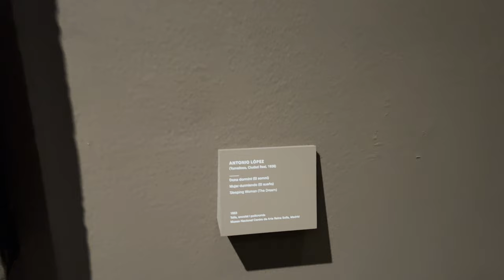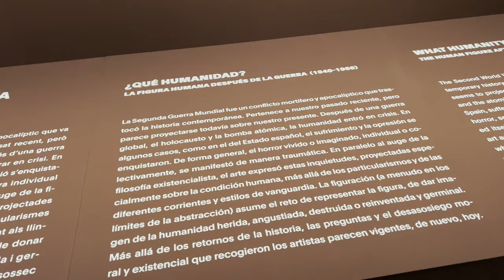Quina Huma Nitat Exhibition - Museu d'Art de Catalunya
The National Art Museum Catalunya is a fantastic spot in Barcelona, Spain! Get ready for an art extravaganza featuring Catalan art from the Romanesque period to the early 20th century. Marvel at impressive collections of paintings, sculptures, decorative arts, and more.

What humanity? The human figure after the war (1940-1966)

Post-war art. Works by leading Catalan, Spanish and international artists from 1940 to the mid 1960s pose questions on a topical issue: art for survival.

What humanity? The human figure after the war (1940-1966) brings together close to a hundred works that address the subject of the human figure and human condition faced with the uncertainties, changes, failures, and hope brought about by the Second World War and its prologue, the Spanish Civil War.

The exhibition offers a cross-cutting view of post-war art, a period marked, among others, by existentialist philosophy, but which goes beyond this intellectual framework to reflect the spirit of the time shared by different cultural imaginaries.

Following a world war, the holocaust and the atomic bomb, humanity entered a crisis and art expressed these concerns, particularly projected onto the human condition. Figuration  -often on the thresholds of abstraction - then takes on the challenge of representing the figure, of creating the image of a humanity wounded, distressed, destroyed or reinvented and germinal.

Dive into the rich artistic tapestry of Catalonia at the Museu d'Art de Catalunya. Roam through centuries of creativity, where each exhibit tells a unique story. The museum's stunning location on Montjuïc offers breathtaking views of Barcelona.

Discover Romanesque frescoes, Gothic altarpieces, and iconic works from renowned artists. Don't miss the outdoor terraces for a panoramic view of the city. It's a cultural journey that blends history, art, and the vibrant spirit of Catalonia.

Location: Parc de Montjuïc, s/n, 08038 Barcelona, Spain